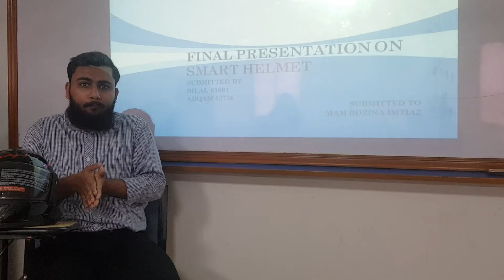Dialogues for a project at KIET